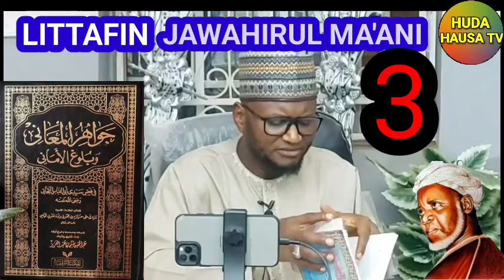03) KARATUN JAWAHIRUL MA'ANI da MALAM LAWAN chu'aib Abubakar truimph A ISHA FM